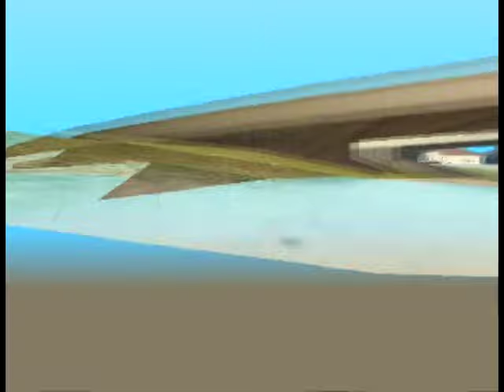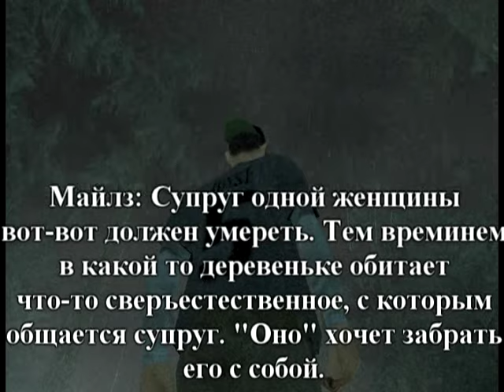Отделённый от толпы - Сезон 1, Серия 1